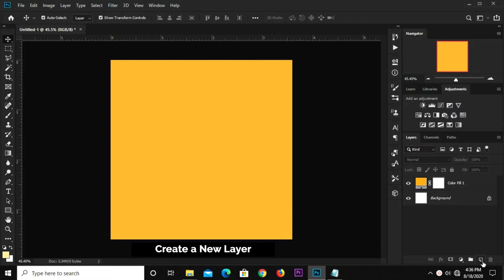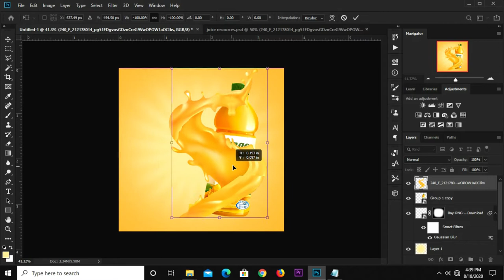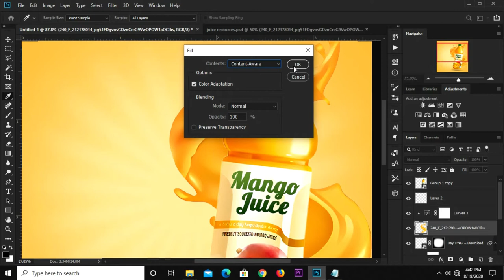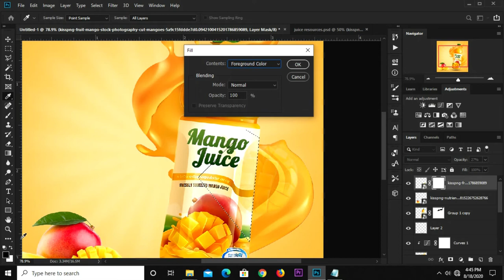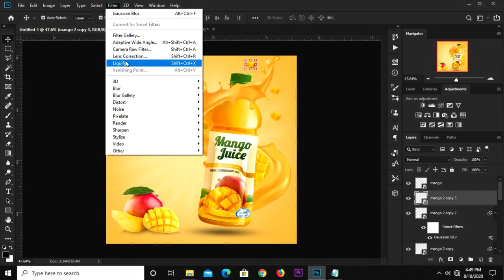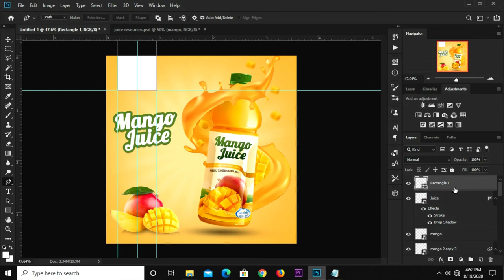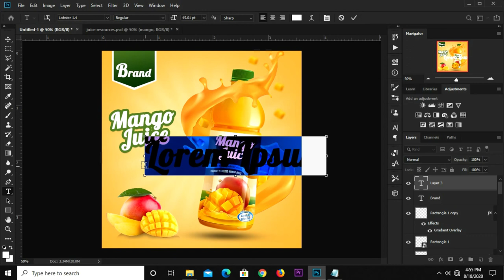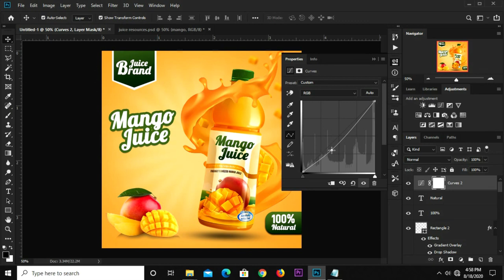How to Create an Instagram Post Banner Design for Mango Juice | Photoshop Tutorials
In this Photoshop Tutorial, I am going to show you how to Create an Instagram Post Banner Design for Mango Juice

Stay Blessed